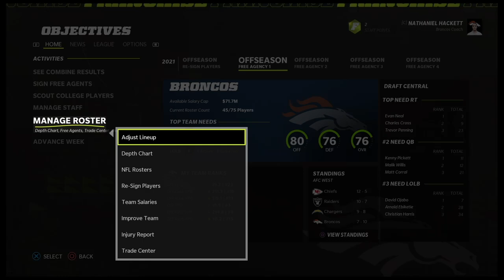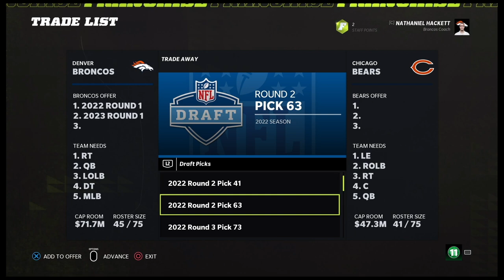Madden 22 Franchise | Rebuilding the Denver Broncos WITH Russell Wilson